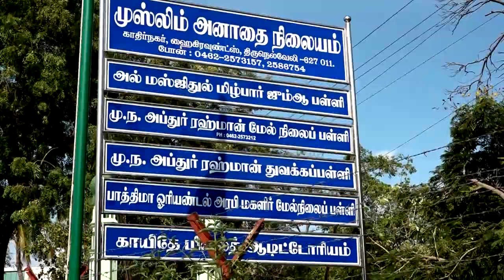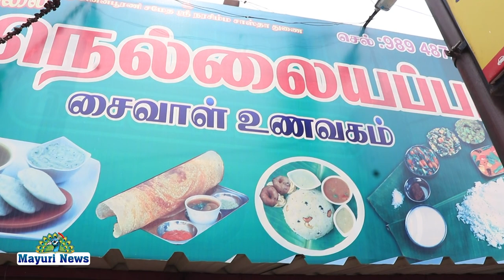திருநெல்வேலி மாவட்டத்தின் டவுன் நெல்லையப்பர் கோவில் முன்பு நெல்லையப்பர் உயர்தர சைவ உணவகம்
திருநெல்வேலி மாவட்டத்தின் சொக்கப்பனை மொக்குள் டவுன் நெல்லையப்பர் கோவில் முன்பு நெல்லையப்பர் உயர்தர சைவ உணவகம் அமைந்துள்ளது